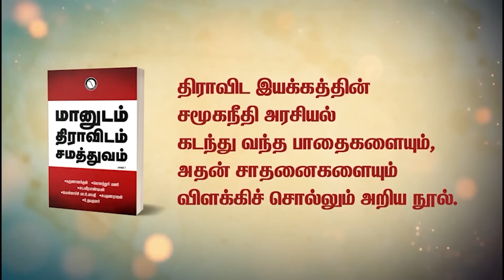ஜெய் ஸ்ரீ ராமும்,கண்ணில் தெரியும் மத வெறியும்!Subavee Latest Speech